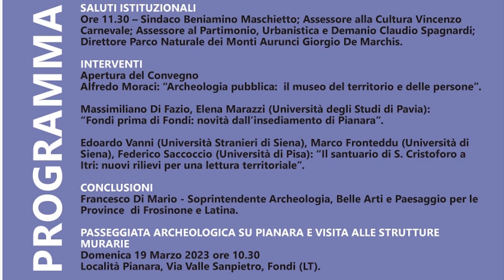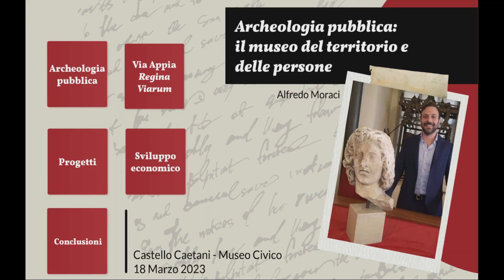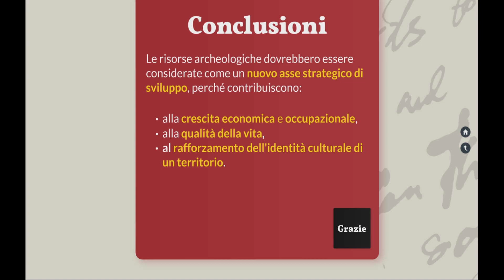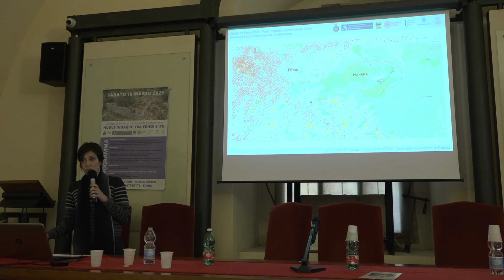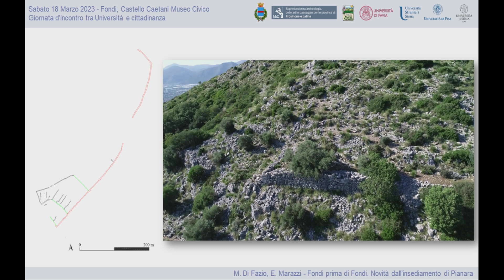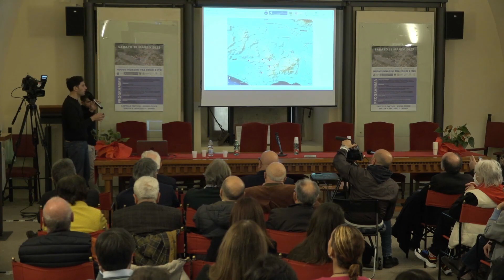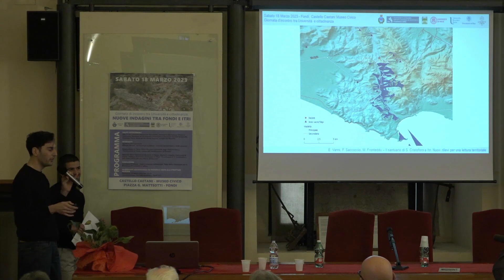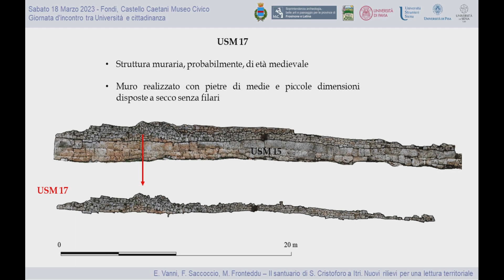NUOVE INDAGINI TRA FONDI E ITRI - INCONTRO UNIVERSITA' E CITTADINANZA - 18 MAR 2023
18 marzo 2023, Sala Conferenze del Castello Caetani di Fondi, giornata di incontro tra Università e cittadinanza per parlare di cosa sta emergendo dalle ultime indagini archeologiche a Fondi e ad Itri.
Un momento culturale di rilievo con intervento di esperti del settore su Pianara e sui recenti studi archeologici nelle due località pontine.